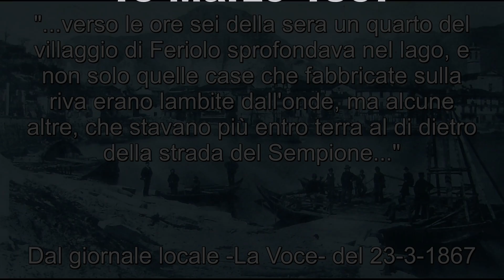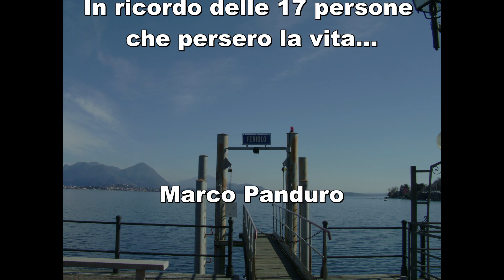Le rovine di Feriolo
Immersione sulle rovine del paese di Feriolo, sprofondato nel lago nel 1867